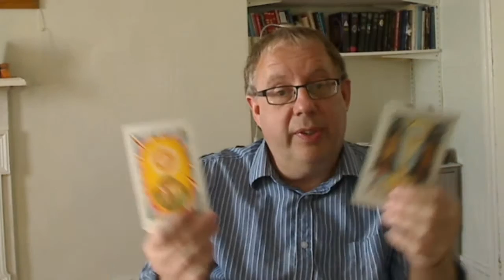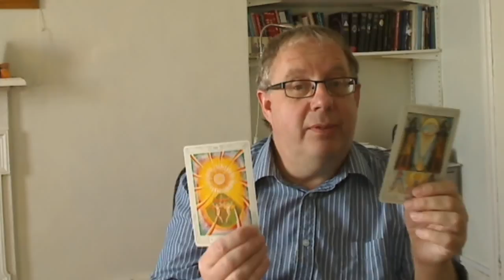Tarot Card Meanings - why can't you remember them?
How many meanings for each tarot card can you remember? Ten? Five? Two? One? None? After 30 years reading the Tarot I can barely remember one! This is an advantage, if you are comfortable with no meanings, you have all meanings available. The Empty Set contains all sets. By reading the energy of the cards, you will see far more. Neither-Neither is an Advaita Yoga concept, meaning "not this, not this"; not this card, not this card, so the reality is the energy between the cards, which is incredibly powerful